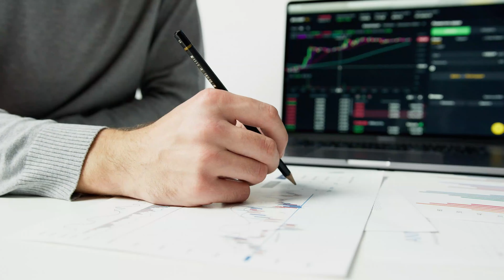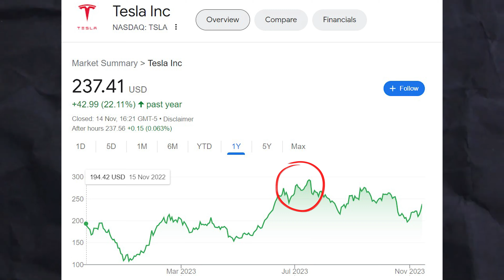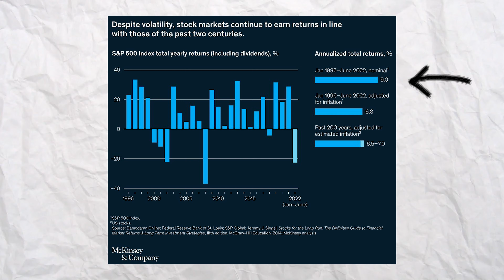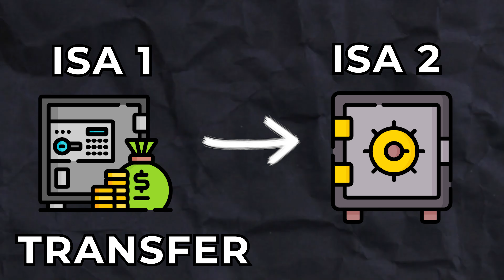Accountant Explains: Beginners Guide to a S&S ISA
Investing in a Stocks and Shares Individual Savings Account (ISA) is one of the most beneficial investment products in the world. In this video I go over what is required to open one, how to invest in one, what you should be careful of and potential returns on investments if you continue your investments.

Not only can you invest in index funds such as the S&P500 but you get to invest in individual companies such as Google, Apple or JP Morgan - all tax free!

CAPITAL AT RISK - Always do your own research when it comes to investing. All decisions are your own and decisions are made by you dependent on your personal circumstances.

Kudo – Their Chair
Provided by Lofi Records

Note: All views are my own and do not represent my past or current employers